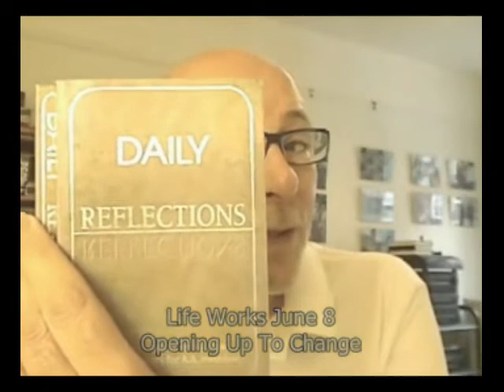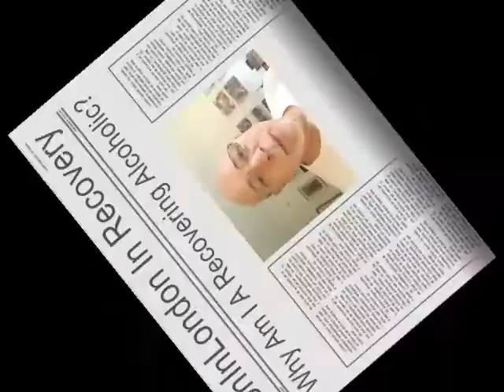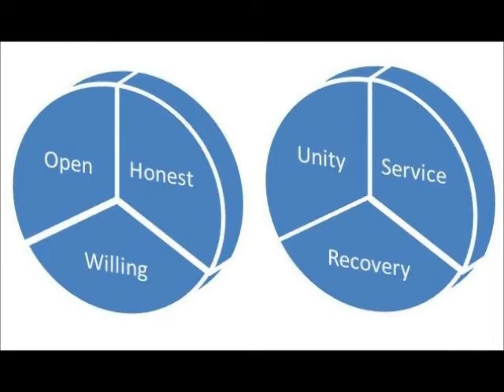Alcoholics Anonymous | June 8 | DonInLondon | Step 6 "Let Go"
2014 Full Daily Blog June 8 2012 | AA 12 Steps In Action | Step 6 Spiritual Willingness Alcoholics Anonymous [ Full daily blog ] Today's AA daily reflection: "a daily reprieve contingent upon my spiritual condition..." I don't speak for anybody else when understanding what is the spiritual condition! Indeed what is the spiritual condition? Everything indicates it exists in the moment of now in my experience. And right now as long as I remind myself, knowing what my mood is, how it impacts on my thinking and then my actions in the moment of now...

Change happens all the time and we keep changing one way or another. Opening up to change is all part of making progress in this world. Opening up so we may experience our real feelings as they develop and constantly change as life situations change. So simple I missed the obvious, that if I really understood my mood, how my thinking was influenced by my feelings, I would be able to respond and work out more harmoniously what actions could follow. Agreeable living in the moment of now...

When we face unbelievable facts of life, the "I don't believe it" moments are often so incomprehensible we deny the truth. Faced with the loss of something, love, friendship, and affection we can be thrown off into a coping tactic often called denial. A coping tactic, and the emphasis on the word tactic is a short term necessity from time to time. Long-term denial of reality is truly unhelpful when we are trying to live in the moment of now and just for today...

We often hear of "coping strategies" when dealing with extreme situations. The most important way to cope with life is to get back to truth in the moment of now. What are often called "coping strategies" are actually unhelpful long-term and therefore not a strategy, simply a tactic to overcome an extreme situation. To make progress, my strategy or strategic intent is always to keep learning the truth of now, love in the now and keep learning the wisdom with each moment that passes and just for today...

And last night I went to the "after eights" meeting. Friends in fellowship from nine days sober to several decades sober. After eights is where people over eight years are the principal share of experience strength and hope and then everyone in the room shares back no matter if they're one day for many days sober. We all share our sober years, the first was 19 years sober last Friday and I shared I was eight years sober last Friday, and we both got generous applause. It was a brilliant meeting for many and then very sad news about a friend of mine who died after many years in recovery. Life is tragic and humorous, full of joy and sadness and we can hold so many feelings and all going on in the moment of now... This is reality today...

"I have been given a daily reprieve contingent upon my spiritual condition, provided I seek progress, not perfection. To become ready for change, I practice willingness, opening myself to possibilities of change. If I realize there are defects that hinder my usefulness in A.A. and toward others, I become ready by meditating and receiving direction. "Some of us have tried to hold on to our old ideas and the result was nil until we let go absolutely" (Alcoholics Anonymous, p. 58). To let go and let God, I need only surrender my old ways to Him; I no longer fight nor do I try to control, but simply believe that, with God's help, I am changed and affirming this belief makes me ready. I empty myself to be full of awareness, light, and love, and I am ready to face each day with hope."

At this point, it would be a good idea to look again at our sharing in step five, where we define character and list a number of our defects. Completing step 5, we have compiled a list of the character defects. Step six is concerned with our spiritual willingness to have these defects of character removed, contingent on each day we meditate and pray in good conscience, and or to God as we understand for ourselves. Seven billion humans, seven billion outlooks and defintions about God every day... yours is as good as it gets today...

I do not speak for Alcoholics Anonymous I speak for myself.